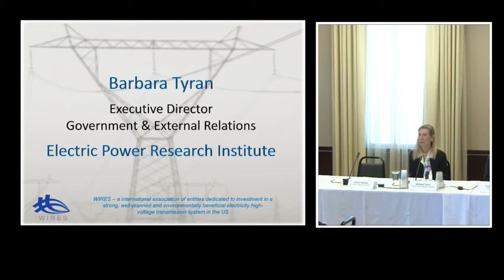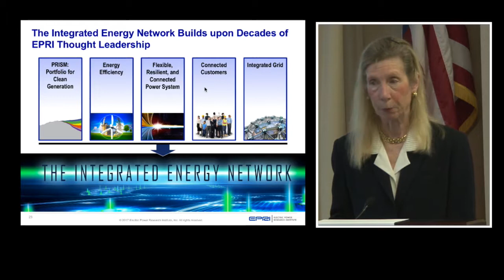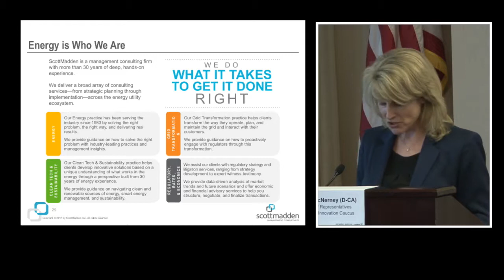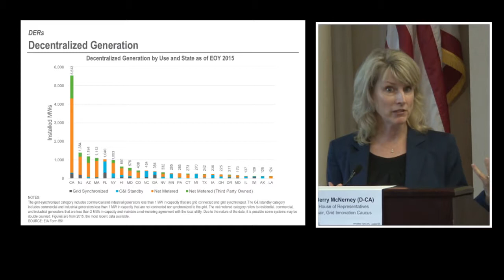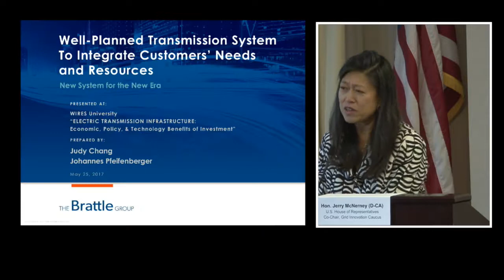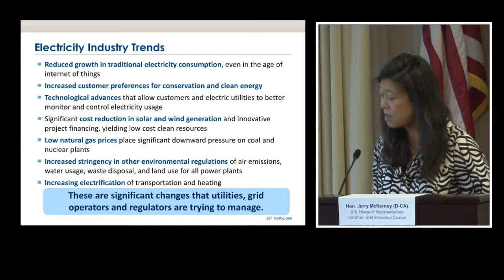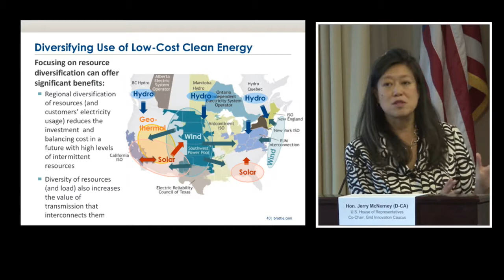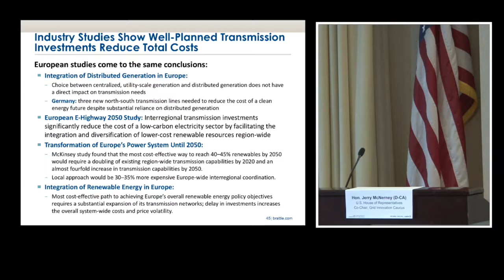WIRES University Graduate School 2017 (Part 3) – Electric Transmission Infrastructure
Part 3: Grid Modernization for the Electrified Economy

Preparing for Changed Market Fundamentals
What Will the Electrified Economy Look Like in 2037?
The Evolving Public Interest
How Should We Define the “Need” for Transmission?

o Barbara Tyran, Executive Director-Government & External Relations, Electric Power Research Institute (EPRI)
o Cristin Lyons, Partner & Practice Lead – Grid Transformation, ScottMadden
o Judy Chang, Principal/Director, The Brattle Group

This year's second WIRES University explored an oft-neglected but fundamental aspect of North American INFRASTRUCTURE—the high voltage electric transmission grid. This whole-day session explained the grid’s importance as an enabler of markets and new technology as the economy becomes more thoroughly electrified. Our grid must also adapt to a distributed energy future which calls for a smarter and more flexible network.

This session delved into the details of why modernizing our high-voltage grid infrastructure is more critical than ever, given the age of the nation’s transmission facilities, the fundamental changes occurring in electric generation, and the demands on the system. Expansion and upgrade of the grid will make it more resilient and deliver increased economic, environmental, and consumer benefits in the range of $50 billion annually.

The largest machine in the world—the U.S. electric grid—is struggling to meet the needs of our modern, energy-intensive economy, with demand expected to rise by more than 30 percent over the next two decades. Even after substantial investment in this privately-owned asset over the last decade, the American Society of Civil Engineers still rates the transmission grid a mere D+, just like many other U.S. infrastructure assets.

Speakers, including leaders from Congress, regulatory agencies, industry, and think tanks, examined what challenges need to be overcome to upgrade our transmission system. Policymakers and regulators play a critical role in our nation's energy infrastructure, and there is much room for improved coordination and planning.

Panels addressed grid modernization, transmission’s role as a strategic asset and an enabler, regulatory and financial challenges, and the role that the wired network plays in the distributed energy environment, clean energy, and in tech innovation environments.